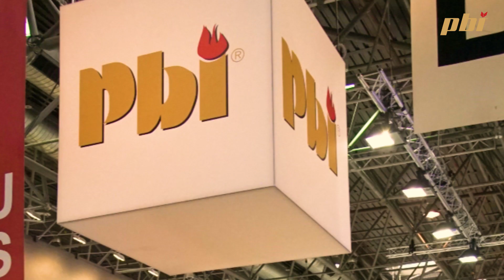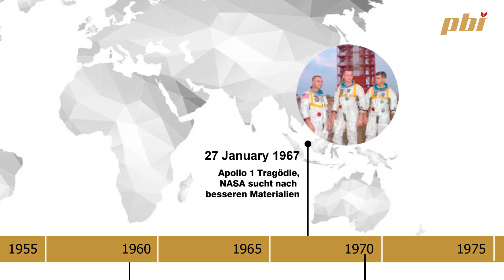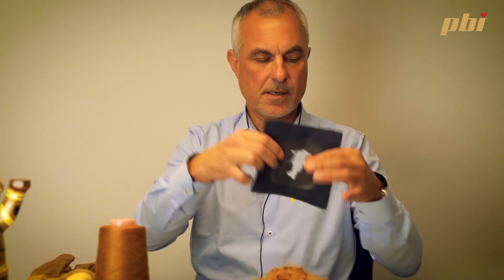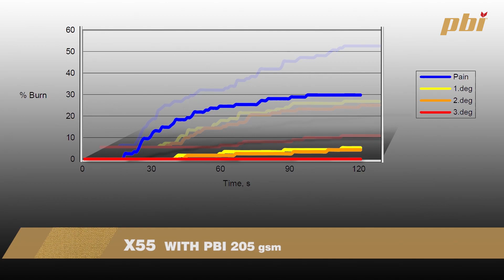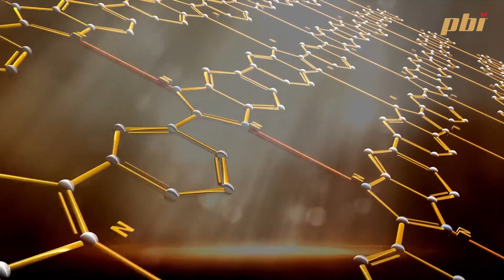Die Vorteile von PBI kurz erklärt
Protection without compromise ist der Slogan von PBI.

Was verbirgt sich dahinter und was ist das besondere an Oberstoffen aus PBI?

Helmut Zepf, VP International erklärt es kurz und prägnant in diesem Video.

Welche sind die wichtigsten Features für die Feuerwehr und die Feuerwehrbekleidung.

Wie wird am Mannequin Brand Test getestet und wie mit dem Dynamic Flame Test oder mit dem "Weather-Ometer". Was ist für eine lange Lebensdauer zu beachten und welche weiteren Produkte gibt es.

Ein kurzer Umriss zu den Oberstoffen aus PBI.